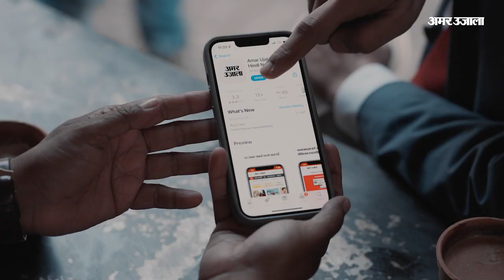Kushinagar : मतगणना स्थल पर आपस में भिड़ गए सपा-भाजपा प्रत्याशी, पुलिसकर्मियों ने शांत कराया मामला